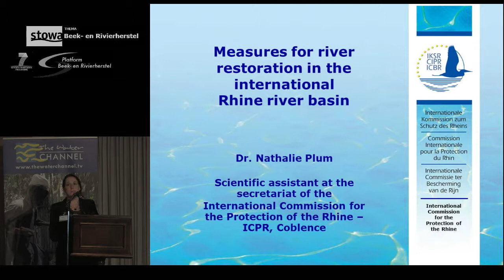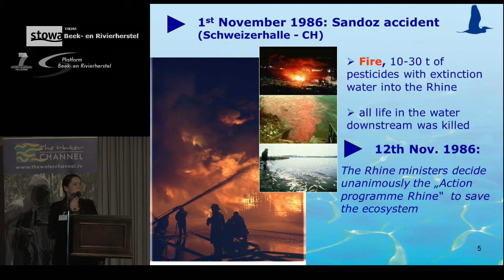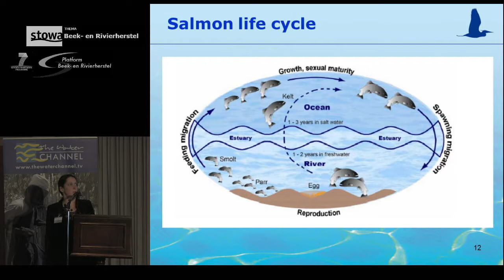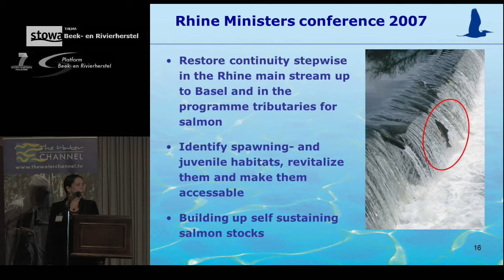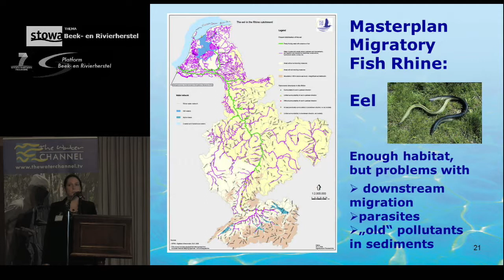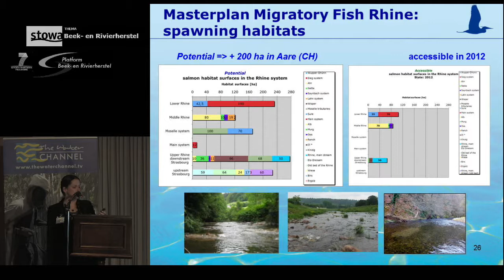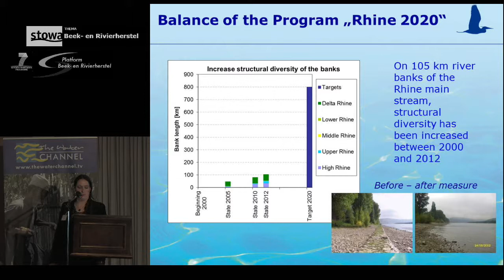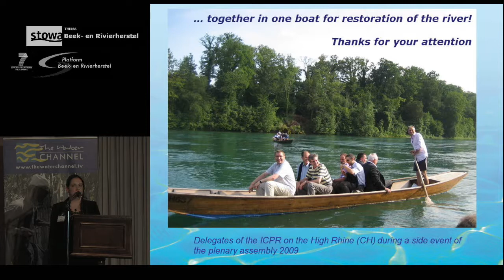Nathalie Plum (ICPR) | Together in one boat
Nathalie Plum (International Commission for the Protection of the Rhine): Together in one boat: Measures for river restoration in the international Rhine river basin.
Symposium Beek- en Rivierherstel over de grens, 14 november 2013.

This meeting was organized by REFORM het Platform Beek- en Rivierherstel and STOWA